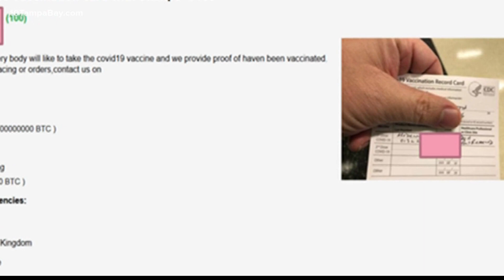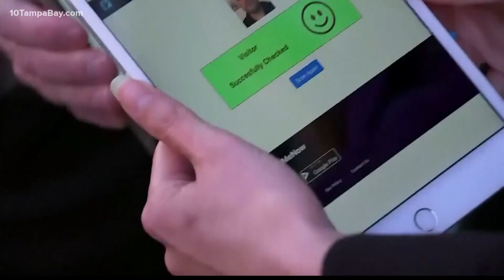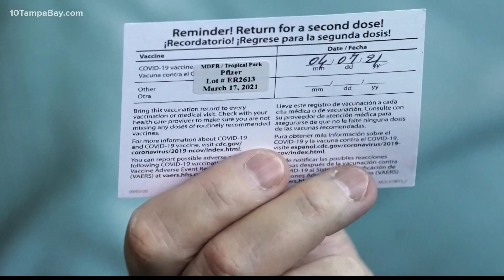Cybersecurity company says fake vaccine cards becoming more common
The issue is stirring debate when it comes to vaccine passports, and perhaps, the need for a more sophisticated method to verify vaccinations.